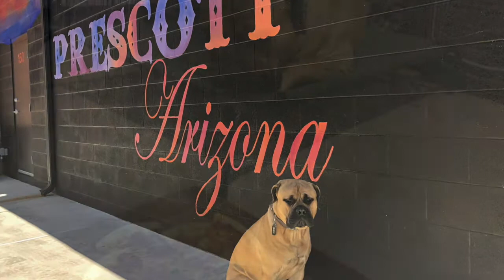1 Year old | Bull Mastiff | HUCK| Best Mastiff Trainers in Northern Arizona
this board and train took place 05/06/18-05/20/18